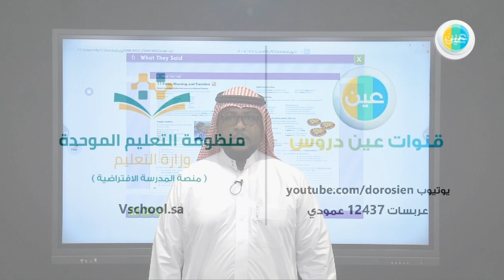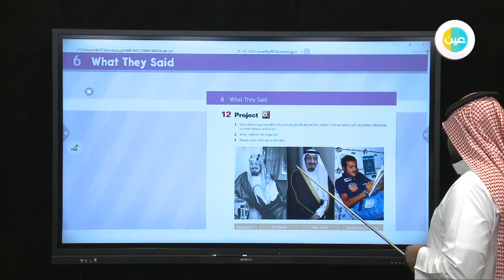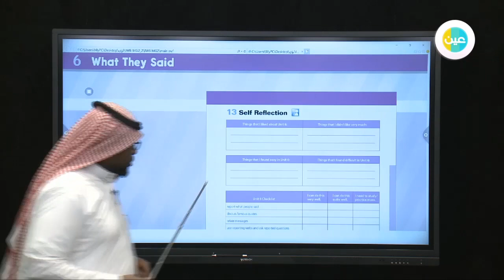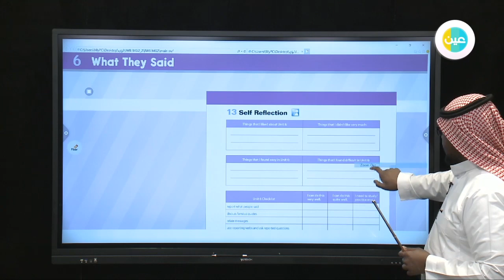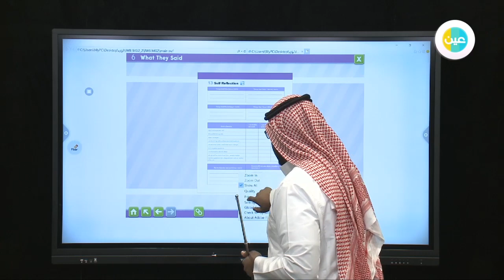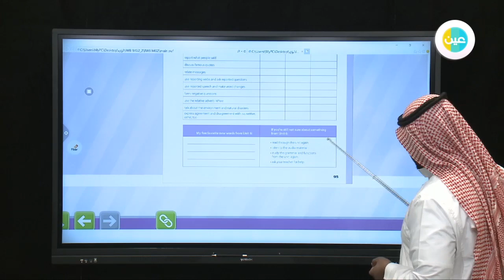دروس عين mega goal2 -what they said - unit12 .13 -project p94 95–ثانوي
شرح عبر دروس عين مادة mega goal2ثانوي للفصل الدراسي  الثاني الدرس دروس عين    -  what they said- unit12.13-project-p94.95